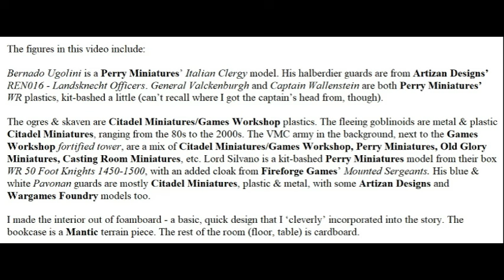Tilea’s Troubles, Part 97: Good General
A story from our Warhammer Fantasy Battles 8th edition Tilean campaign, in which the Marienburger General Valckenburgh meets with his holiness, Arch-Lector Bernado Ugolini. They have much to discuss.